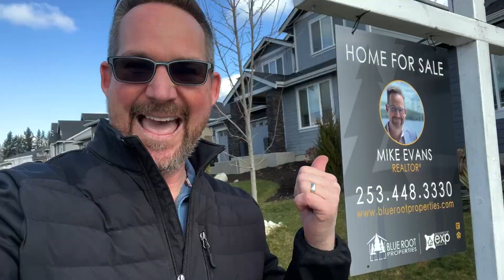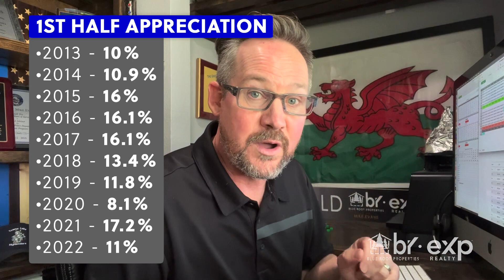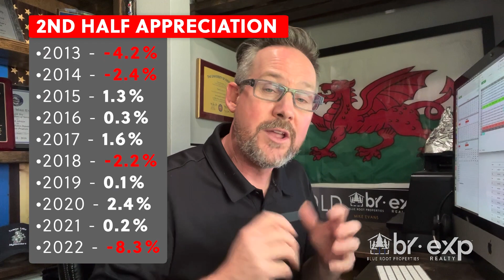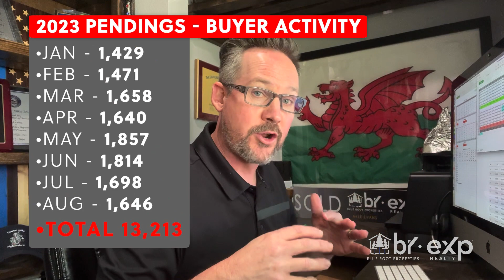2024 Housing Market Fears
What is ailing Washington’s housing market, and what should we expect in 2024? Will conditions in 2024 be more favorable to home buyers or home sellers? What’s the worst case scenario, and how could a reduction in interest rates be catastrophic to housing? It’s a lot to unpack and a lot to take in. Here’s the hard data to help you decide the best time to buy and sell as 2024 looms on the horizon.

Mike Evans
Blue Root Properties / eXp Realty